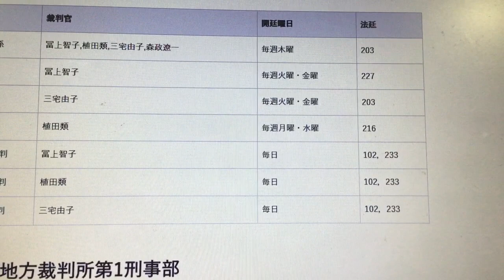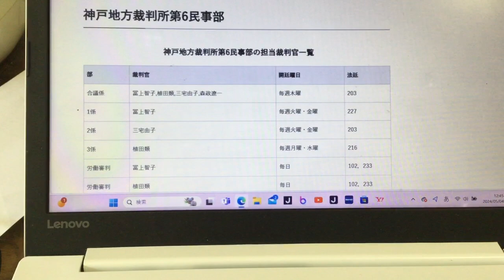IMG 8286裁判所のホームページで裁判官の名前が違っています元々難しすぎる漢字の人は名前を変えている可能性が高いです。小学生の頃にも聞いた事が有ります（そして叱られている人は叱られています）説明欄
法改正で名前を絶対に変えてはならない、偽ってはならない法律に変えるべきです。